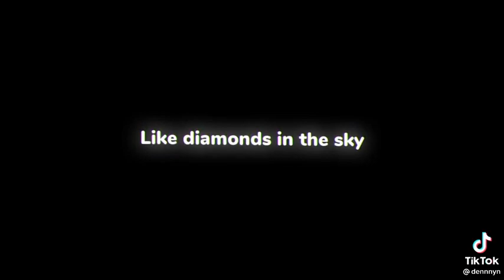You and I